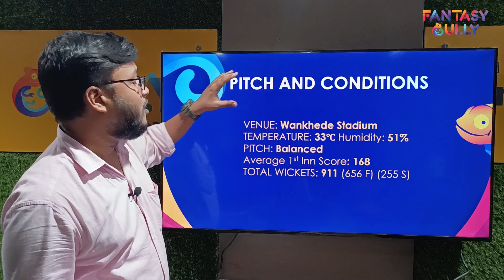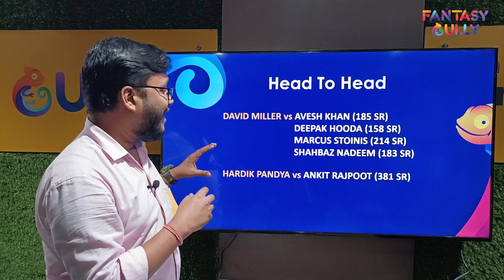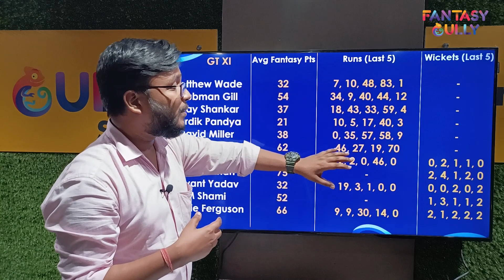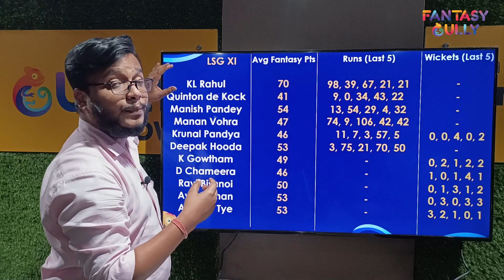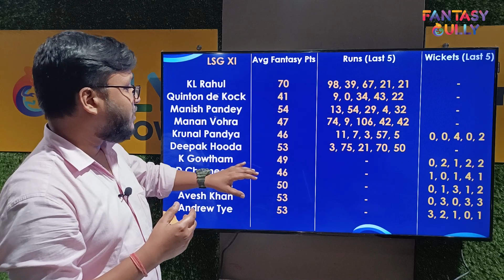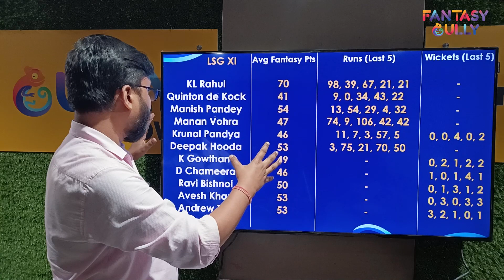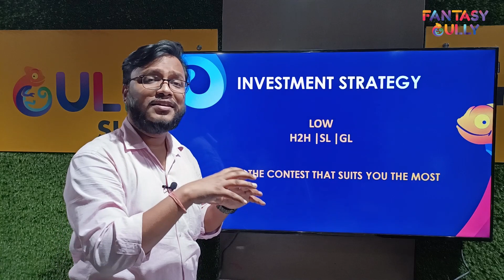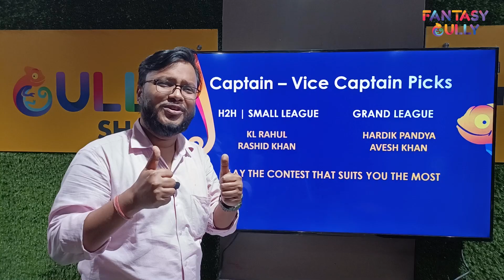GT vs LSG Dream11 Prediction, Match - 04, 28th March| Indian T20 League, 2022 | Fantasy Gully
Indian T20 League, 2022 | GT vs LSG Dream11 Prediction, Match - 04, 28th March, Fantasy Cricket Prediction only on the Fantasy Gully YouTube Channel. We provide you with the best GT vs LSG Dream11 prediction teams for Grand Leagues, Big Leagues, Small Leagues and Head to Head Contests. You can use the Fantasy Gully app to make Dream11, My11Circle, My Team 11, HalaPlay, Gamezy and many more Teams. 🔥

GT vs LSG (Gujarat Titans vs Lucknow Super Giants), Match 4 - Match Information
Match: Gujarat Titans vs Lucknow Super Giants, Match 4
Date: 28th March 2022

GT vs LSG (Gujarat Titans vs Lucknow Super Giants), Match 4 Preview
Match 4 of the "Indian T20 League, 2022" will be played between Gujarat Titans and Lucknow Super Giants (GT vs LSG). The match will be played at the Wankhede Stadium, Mumbai.

Also Watch:

IND vs SL Dream11 Prediction 1st T20I, 24th Feb | SL in India, 3 T20I Series, 2022 | Fantasy Gully:

SA vs BAN Dream11 Prediction T20I, 9th Feb | India Women in NZ, Only T20I, 2022 | Fantasy Gully:

00:00 - GT vs LSG Video Build-up
00:29 - What you will know in this video
01:28 - GT vs LSG Pitch Report
02:36 - GT vs LSG Players H2H stats
03:36 - GT Probable XI and Stats
06:26 - LSG Probable XI and Stats
10:16 - GT v LSG Top Picks
11:30 - Investment Strategy
12:22 - H2H/SL and GL Captain/Vice-Captain Picks